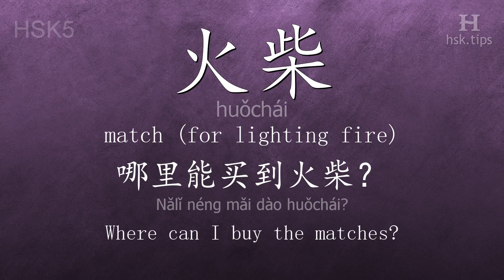Chinese HSK 5 vocabulary 火柴 (huǒchái), ex.2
In this video the chinese character is from HSK level 5. And it is "火柴", pinyin: "huǒchái", which means "match (for lighting fire)".
Listen to native mandarin speakers saying "火柴" and the example: "哪里能买到火柴？", it means "Where can I buy the matches?"